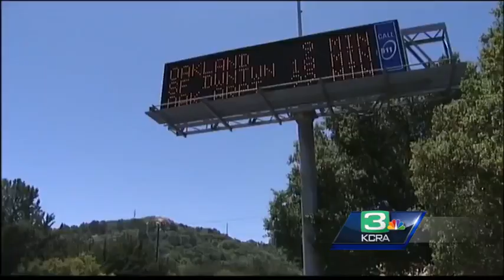New laws for California drivers go into effect Jan. 1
There's less than a week until the new year, which will usher in a number of new laws for drivers in the Golden State.